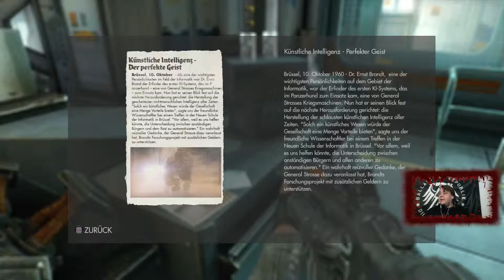Wolfenstein The New Order #015 - Alien Artefakte?!? - Spielen wir mal [1080p] [FULL HD]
In Folge 15 finde wir einige Artefakte und die LKW.

Kriegs-Shooter von Bethesda (2014).

«LET'S PLAY WOLFENSTEIN THE NEW ORDER»
Kommentiertes Kriegsgeschrei von Pinhead01 (2015).